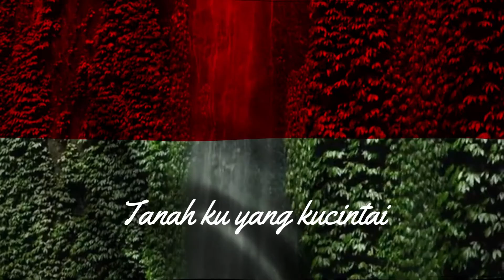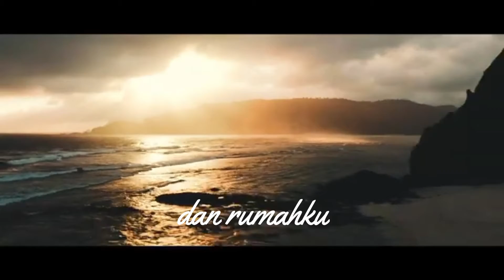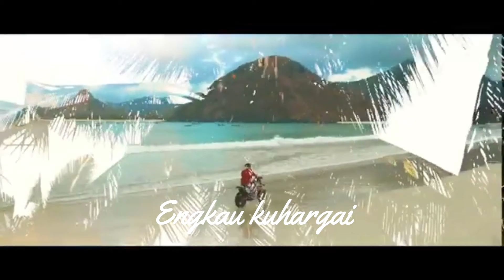Tanah Airku Karya Ibu Sud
Tanah Airku  Cipt : Ibu Sud
Terima kasih kepada pencipta lagu ini, setiap mendengar lagu Tanah Airku semakin menambah rasa cinta terhadap Tanah Air Indonesia.

Lirik Lagu Tanah Airku:

Tanah airku tidak kulupakan
'Kan terkenang selama hidupku
Biar pun saya pergi jauh
Tidak 'kan hilang dari kalbu
Tanahku yang kucintai
Engkau kuhargai
Walaupun banyak negeri kujalani
Yang mahsyur permai di kata orang
Tetapi kampung dan rumahku
Di sanalah kurasa senang
Tanahku tak kulupakan
Engkau kubanggakan
Engkau kubanggakan
Engkau kubanggakan